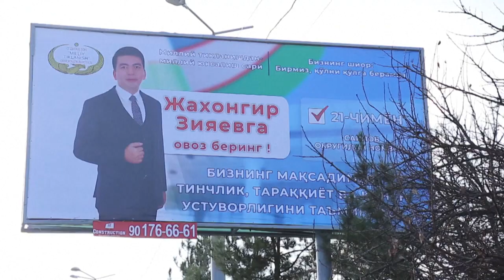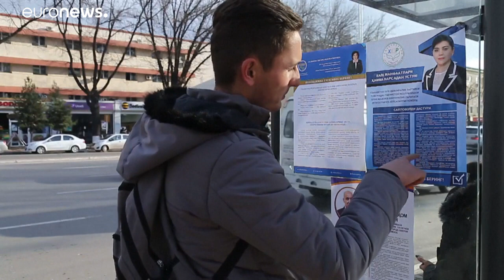Usbekistan vor den Wahlen: Zwischen Reformen und Repression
Am Sonntag wählt Usbekistan ein neues Parlament. Präsident Mirziyoyev versucht seit 2016 mit ambitionierten Reformen die Schatten der Diktatur auszuradieren. Doch der Weg zur Demokratie ist noch weit. …